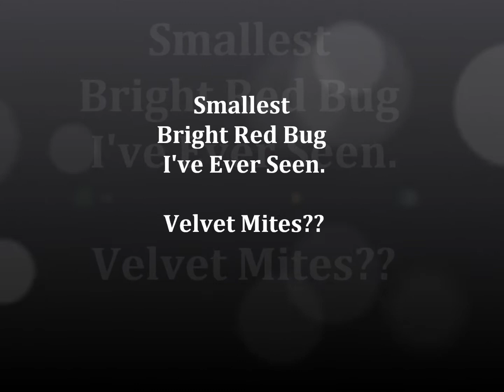Velvet Mites Antietam Tiny Red Bugs! Clover Mites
Velvet Mites, Small, Tiny Red Bugs.
Clover mites maybe?